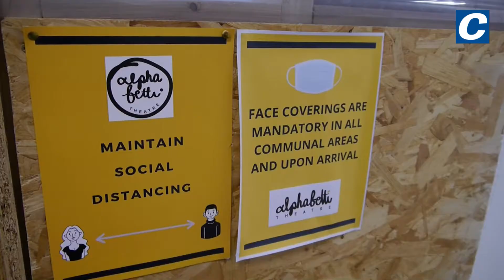Behind the scenes as Newcastle's Alphabetti Theatre reopens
After being one of the venue types most affected by Covid closures over the past year, theatres across the UK are finally opening their doors to the public once again.
We visited Newcastle’s Alphabetti Theatre on the eve of their grand reopening, to see the final preparations being made backstage.
Founded in 2012, Alphabetti is housed in a former rubber stamp factory on St James’ Boulevard. The venue welcomed its first audiences back on 25th May, after being closed for over a year due to lockdown.
At Alphabetti’s first in-person show “AWARE”, visitors can look forward to work from three learning disabled-led theatre companies, who have created a “hybrid show” that’s part theatre, part art exhibition, and part film screening. The new show has a unique design built with Covid restrictions in mind, with separate booths and a one-way system for audiences.